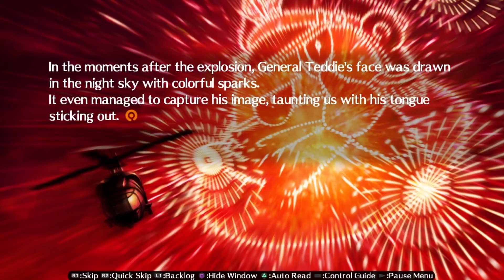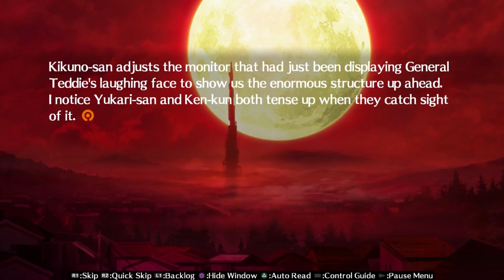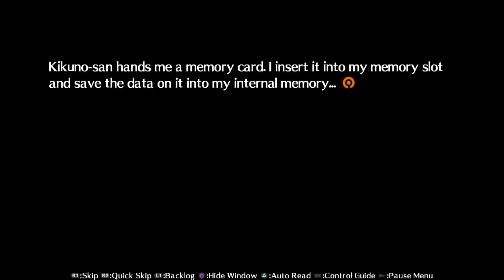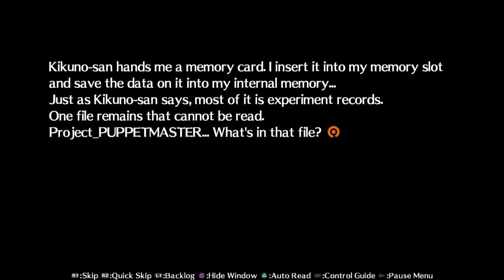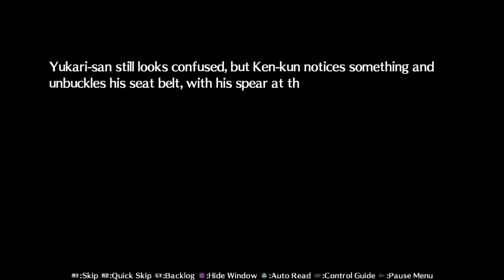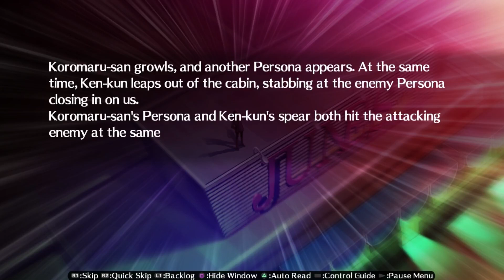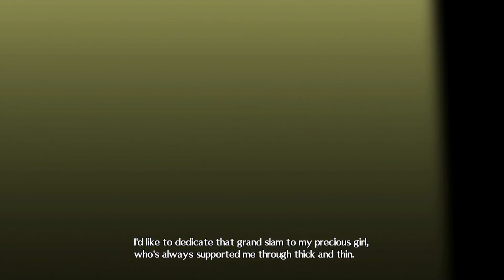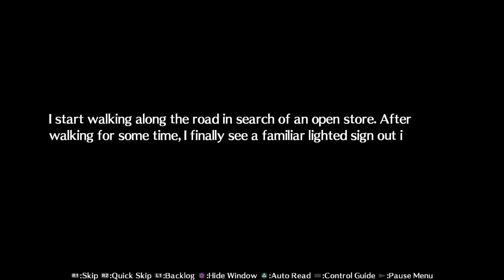Persona 4: Arena Ultimax. Part 8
Storyline of Persona 4: Arena Ultimax.